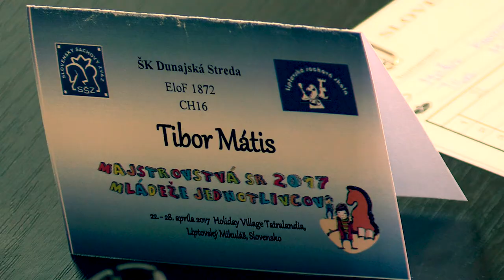♗ CH16 9.5. Norbert Micheľ - Tibor Mátis 0:1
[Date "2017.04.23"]